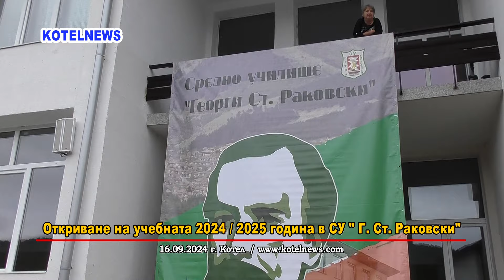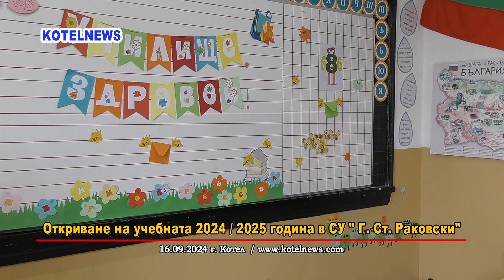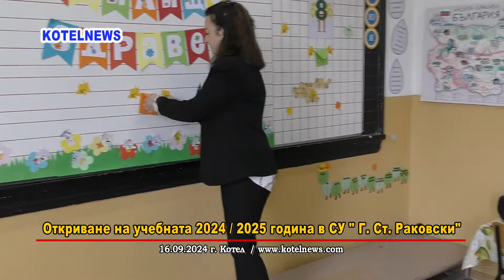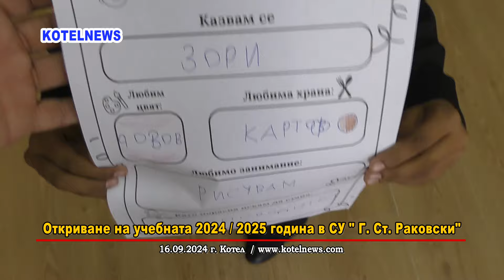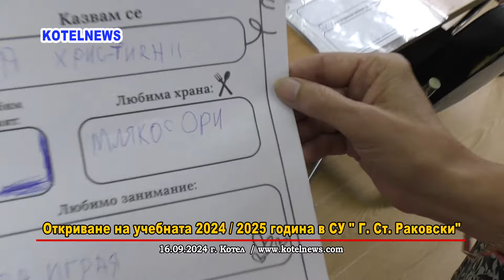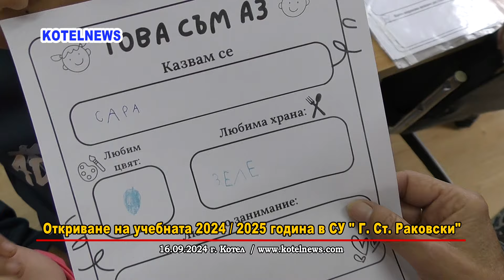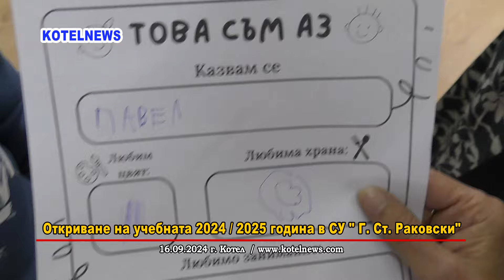Откриване на учебната 2024 / 2025 година в СУ " Г. Ст. Раковски" /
На 16 септември в община Котел новата учебна 2024/2025 година започна за 1672 ученици. Те ще се обучават в училища на общинско и държавно финансиране. 1392 от тях влязоха в класните стаи в деветте общински училища, а 134 прекрачиха училищния праг като първокласници. 280 са учениците на Национално училище за фолклорни изкуства „Филип Кутев”, като тази година най-малките възпитаници на държавното училище са 15 деца, записани в първи клас.
2024/2025 учебна година бе открита тържествено с националния химн и с първия учебен звънец.
Специално за празника, кметът на Община Котел Коста Каранашев изпрати поздравителен адрес до всички директори на училища, детски градини, учители, ученици, деца и родители. В него, той посочва, че първият учебен ден е скъп за всеки, който е учил, учи и преподава. За учителите това е щастлив момент, в който отново да разкрият прекрасния свят на знанието пред децата. За учениците е начало на сериозна работа, среща с приятели, успех и нови открития, а за първокласниците, заедно с първия звънец, този ден разтваря вратите на един нов, голям свят, пълен с интересни открития и ярки впечатления.
„Скъпи ученици, пожелавам ви упоритост, отличен успех, креативност и успешна работа през учебната година! Убеден съм, че вие сте способни да преодолеете всички трудности, да станете наистина образовани хора и да дадете своя принос за развитието на нашата община и страна. Уважаеми учителите и родителите, пожелавам ви успех, мъдрост и търпение. Нека знанията и уменията, придобити от вашите ученици и деца, през новата учебна година, да обогатят новото поколение жители на община Котел.“ – се казва в поздрава на кмета.
На 16 септември в община Котел врати отвориха и 6 детски градини, които ще бъдат посещавани от 309 деца.